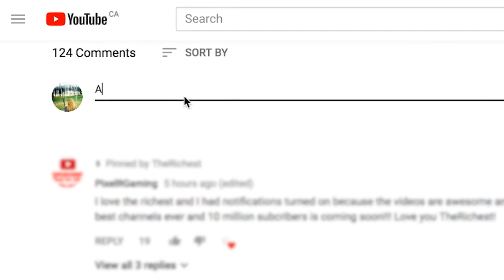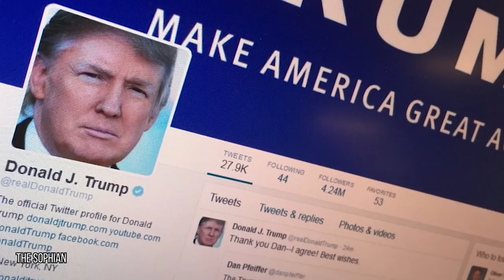Inside The SECRET Life Of Melania Trump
A closer look at what a day in the life of Melania Trump is like. Find out what the first lady is up to in and outside of the White House.

Undoubtedly the most controversial American president in recent history, Donald J. Trump, has always been in the media’s spotlight. Famous for his lifestyle and questionable behavior, Donald’s personal life and “love for women” was always headline news. So when he married Slovenian model Melania Knauss in 2005, many wondered how long the marriage would last. Because Melania was 23 years Trump’s junior, few people thought they would be together long. But the next year, she gave birth to their son Barron. Motherhood gave Melania a new role in life, which she loves deeply. But that role took a backseat after the presidential election in 2016, which found Donald, Melania, and Barron on their way to the White House. The First Lady has still maintained her privacy, leaving many to doubt her qualifications as a public representative. But after announcing her “Be Best” campaign for fighting addiction and cyberbullying, she may be stepping up to the plate. Regardless of your opinion on the controversial First Family, come find out more about the secret life of Melania Trump.